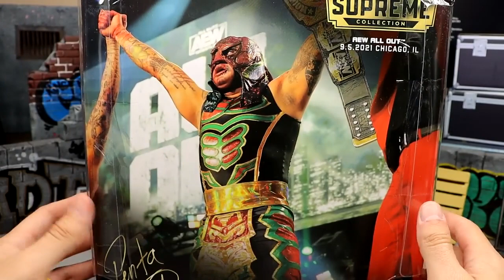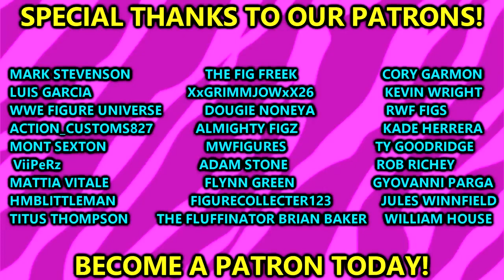AEW SUPREME 3 LUCHA BROS FIGURE REVIEW!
In todays video, MDT My Damn Toys is reviewing the NEW 2023 AEW Supreme Collection series 3 Penta El Zero M & Rey Fenix action figures from AEW and Jazwares!